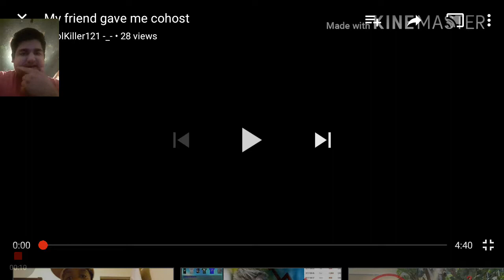Reviewing coolkiller121 video